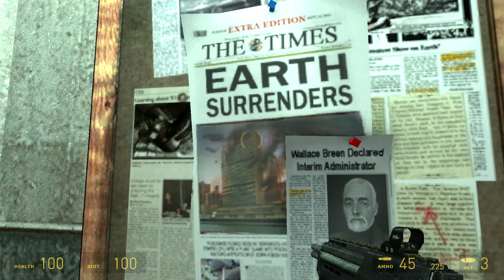Half-life 2 : Part 3 (no commentary)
Welcome back!
~Thankyou